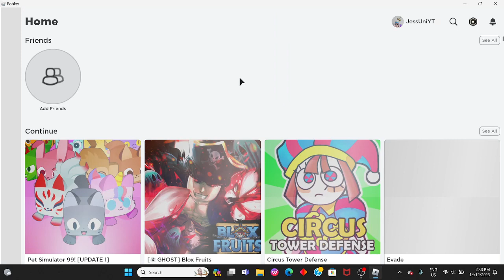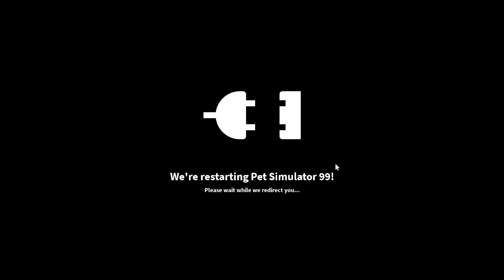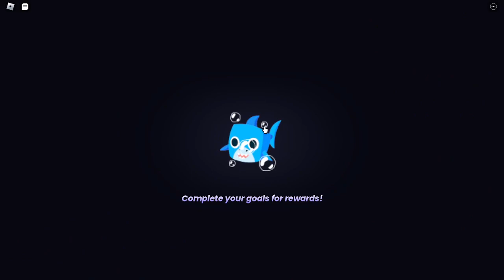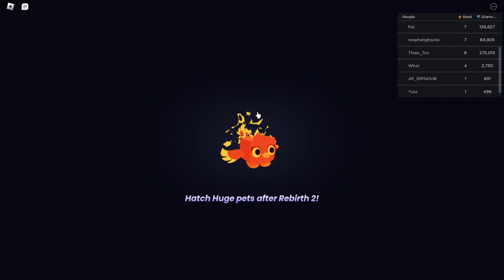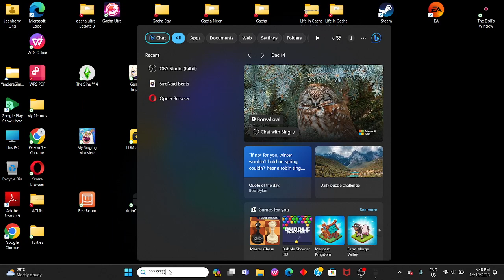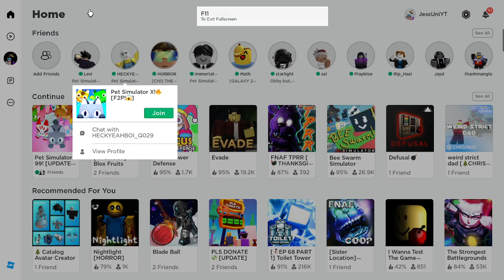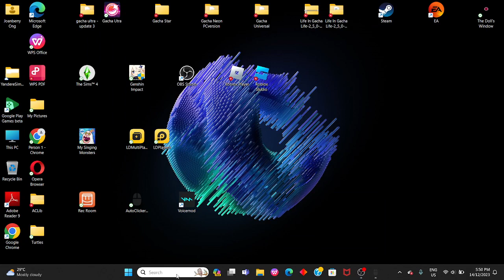Playing Roblox Pet Simulator 99 :v [Grinding for hours] :v